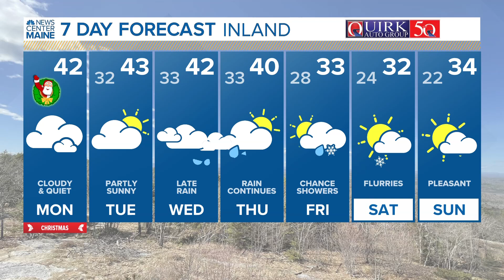NEWS CENTER Maine Weather Video Forecast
NEWS CENTER Maine Weather Video Forecast Updated 6:30AM, Monday, December 25, 2023